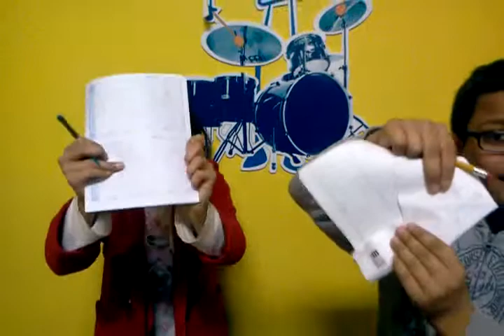Sawera and Harsh - Level 8 - 1d70r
Sawera and Harsh, two Level 8 students, doing mental mathematics, 1 digit 70 numbers!